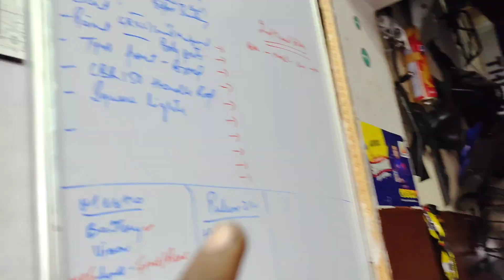Pulsar 220 Fully Modified 🔥 SC PROJECT/ 160 PROFILE TYRE 🥵 IGNIS CUT OFF EXHAUST